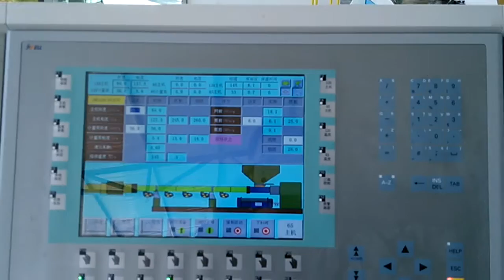PP/PS co-extrusion two-color extrusion line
Lynn Tian
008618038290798